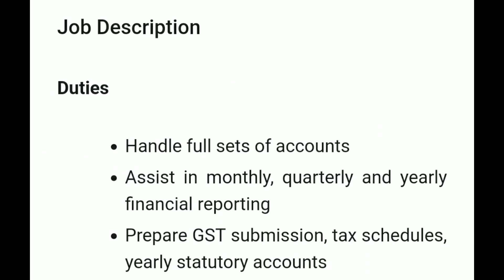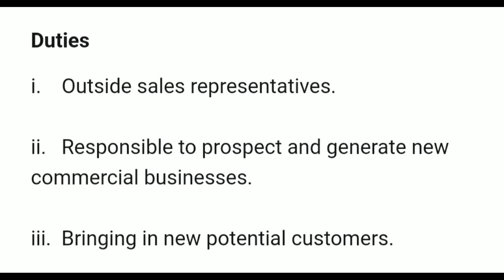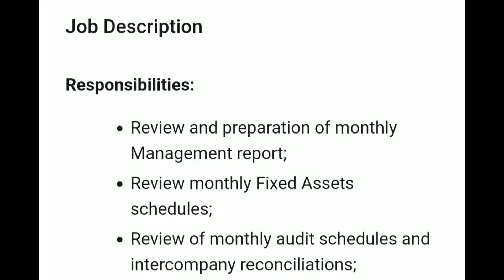GRADUATE JOBS IN SINGAPORE 🇸🇬🇸🇬 ll FRESHERS CAN APPLY ll URGENT NEED